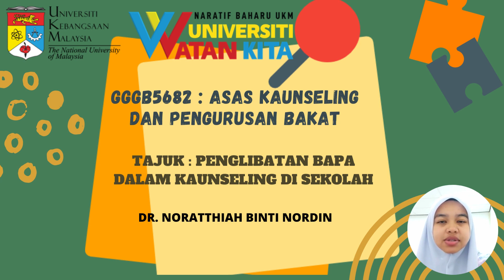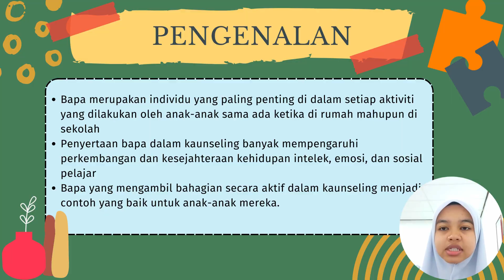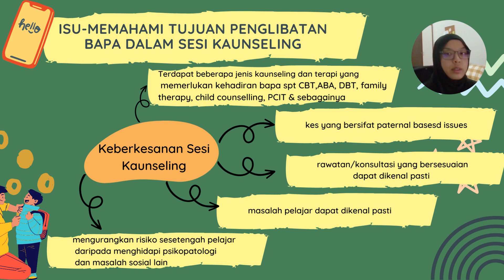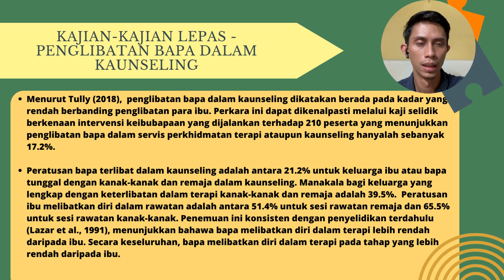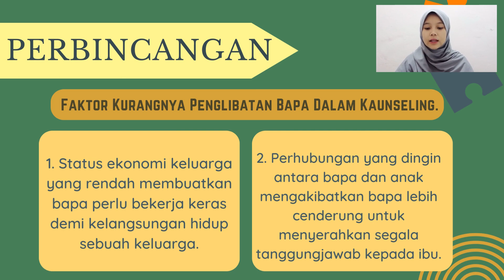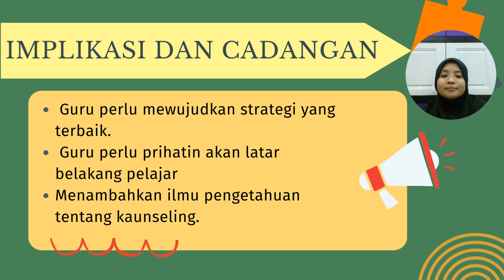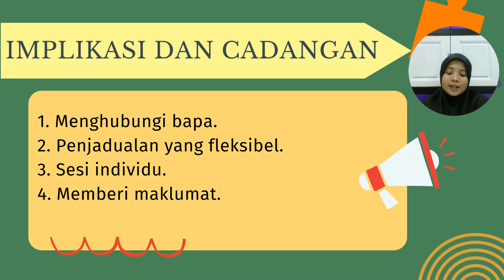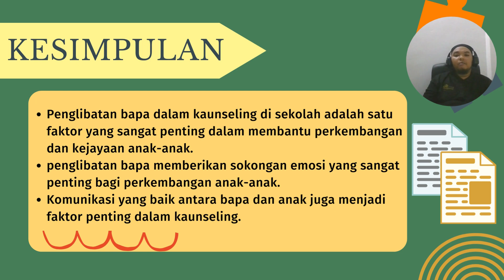GGGB5682 : ASAS KAUNSELING DAN PENGURUSAN BAKAT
Dalam video kali ini saya akan berkongsi berkaitan dengan :

Penglibatan Bapa dalam Kaunseling di Sekolah